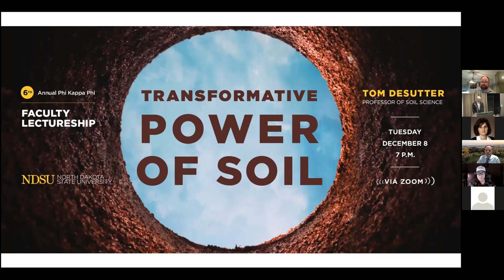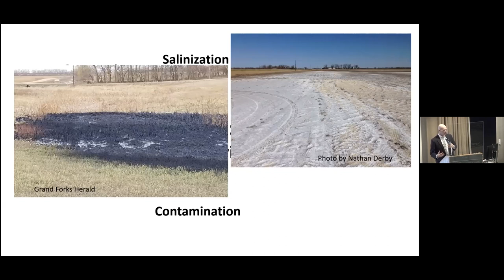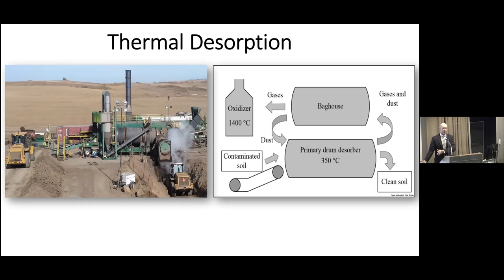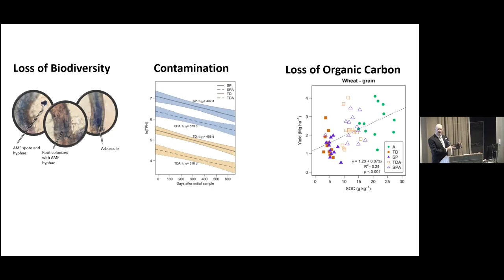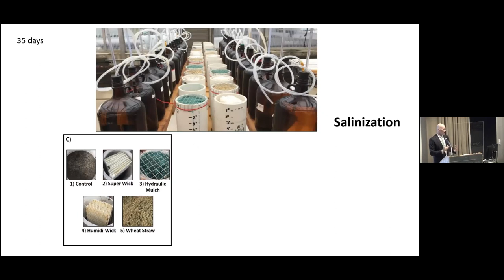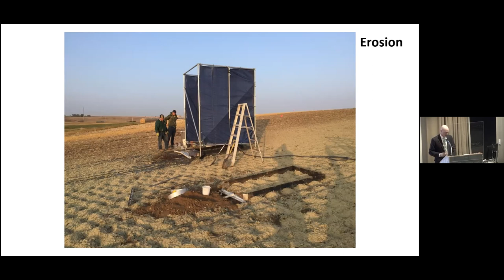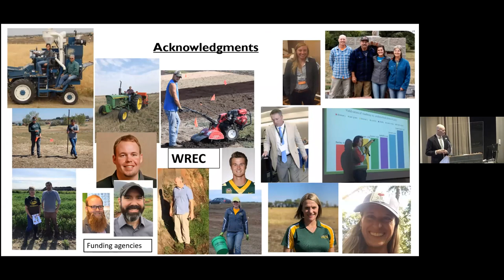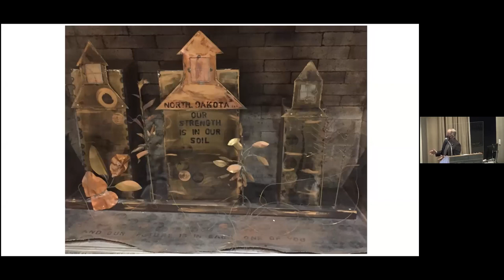PKP Lectureship: Transformative Power of Soil by Tom Desutter (Professor of Soil Science)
NDSU Phi Kappa Phi Faculty Lectureship by Tom Desutter (Professor of Soil Science) on Transformative Power of Soil. Dec 8, 2020.